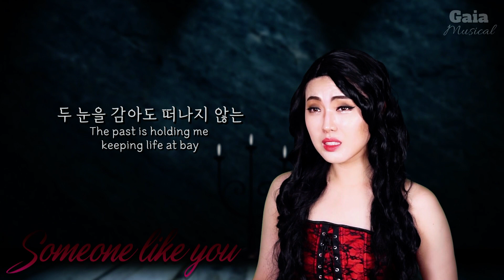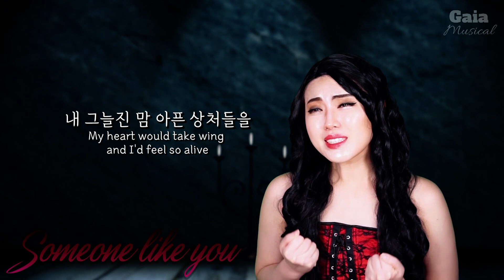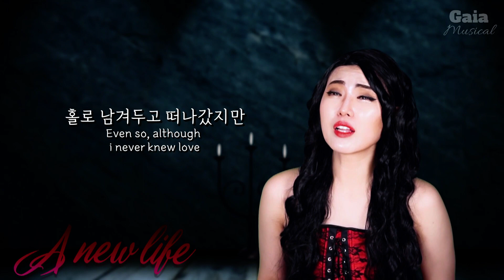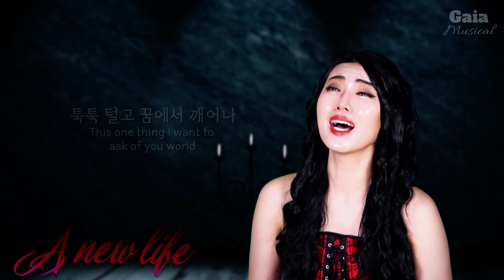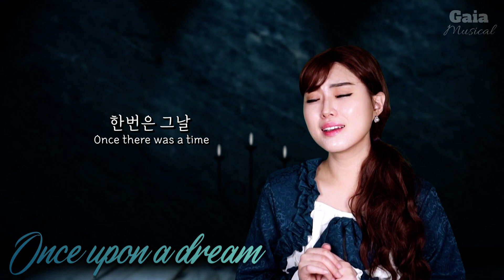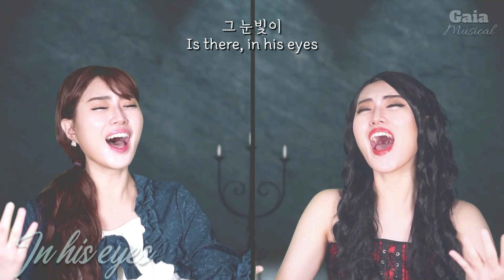“JEKYLL & HYDE MEDLEY” (One Woman Korean Cover)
Enjoy my one woman musical cover!
Thanks always♥

◆GAIA MUSICAL◆
One Woman cover